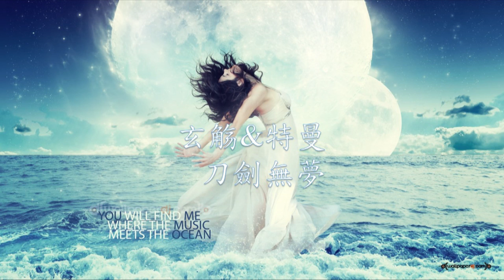百度音樂人 玄觴 (Xuan Shang) Feat.特曼 -《刀劍無夢》.mp4